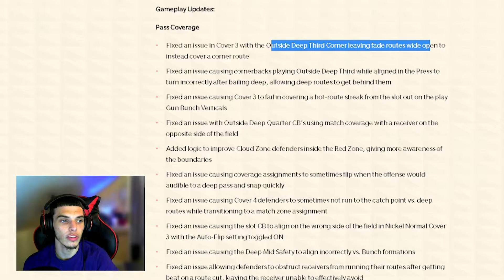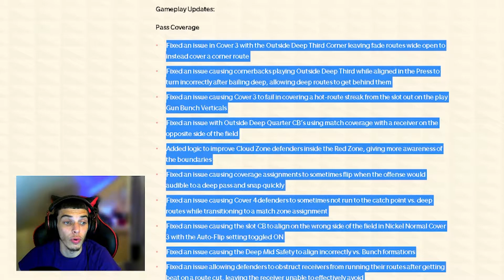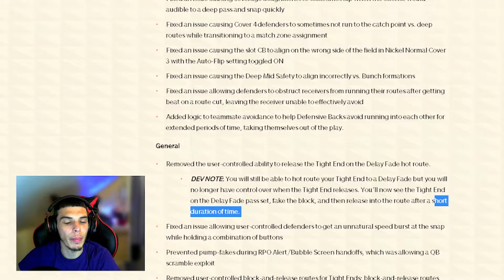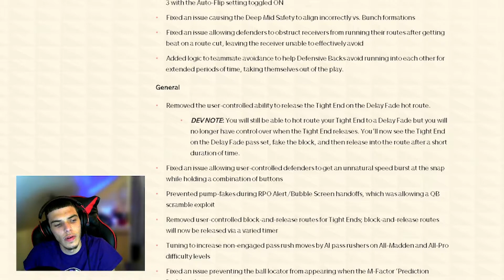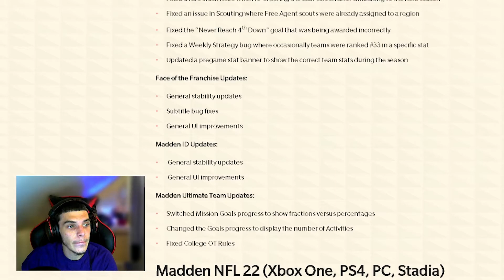THIS NEW PATCH IS GAME-CHANGING! Madden 22 Next Gen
HEY YOU ! I stream on twitch everyday
Want different tips or suggestions? Drop a comment on what you would like too see next! !

madden,,mut 22,madden 22 ultimate team
,madden 22 weekend leauge, 22 ultimate team,madden 22,madden 22 news TEAM,tesla,amazon,madden 22 most feared part 2,madden 22 most feared part 2 players,madden 22 Randy Moss,madden 22 Most Feared ,madden 22 most feared lawrence taylor,madden 22 most feared gronk,madden 22 most feared reveals,free cards madden 22